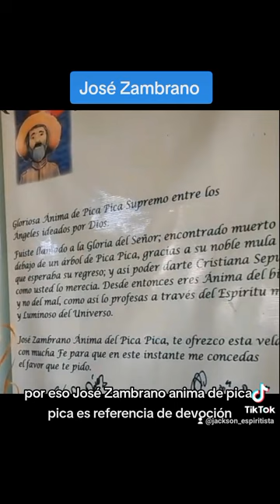Historia de José Zambrano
una pequeña historia para todo aquel que le gusta aprender del culto a María Lionza